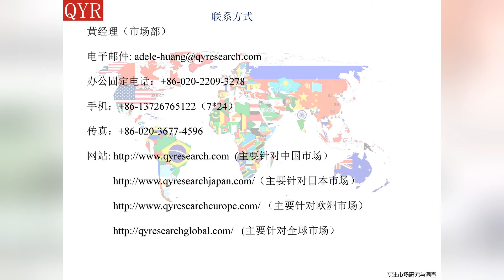2016年中国贵金属矿业产业研究报告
2016年中国贵金属矿业产业研究报告是贵金属矿业专业和深度的研究报告。报告采用产销双线的方式介绍贵金属矿业产品中国产供销需，价格，成本，收入，利润等详细信息。